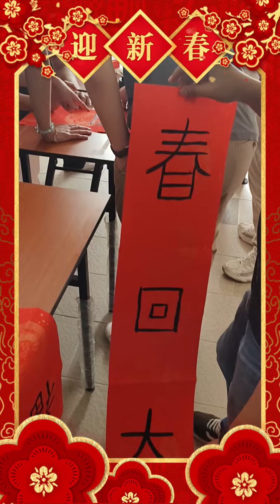Payrecon CNY 2024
Wishing you a prosperous and healthy New Year filled with good fortune, laughter, and delicious dumplings! 🐉
🤩 Throwback to the Payrecon CNY Celebration yesterday! From heartfelt speeches to unforgettable dance moves, it was a night to remember. ✨ We extend our heartfelt gratitude to everyone on the team for their effort and hard work throughout the past year. Your commitment has been truly appreciated.🤗
We also want to express our sincere appreciation to all our partners and merchants for their unwavering support and partnership. 💪
Together, we've achieved so much, and we're excited to continue this journey of growth and success together! 🔥 We wish every one of you Prosper All Year Long 🐲 with Payrecon!